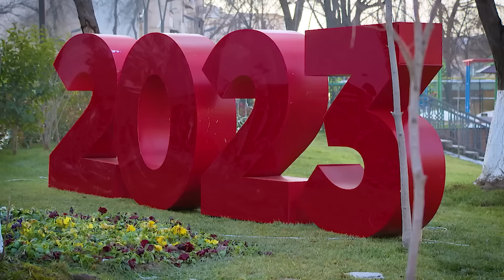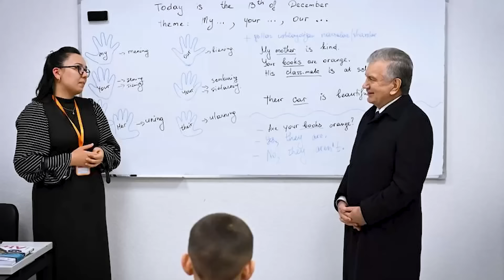Farzandim Jigarbandim 1-son MEN JUDA HAM KO'P TILLARNI BILISHNI HOHLAYMAN! (09.01.2023)